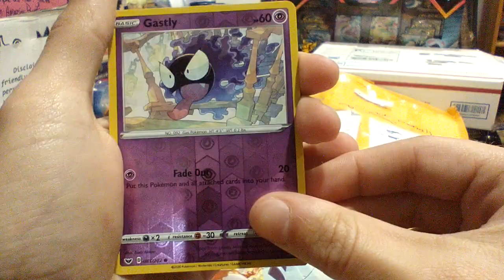One Pack Saturday (Part 1 of 4)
(Family Freindly 13+) Let's get some packs in, for a double video, excited are you? I would be.. The second One Pack will be posted later this evening!